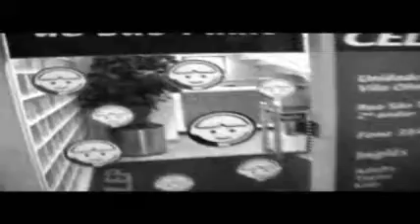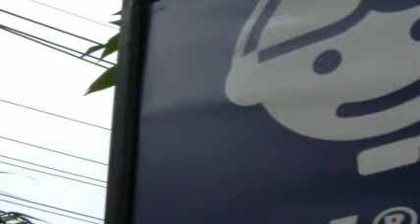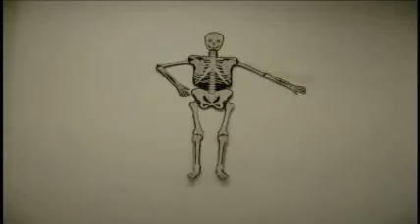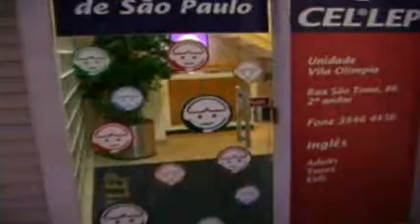Halloween no CEL LEP Vila Olímpia 2008